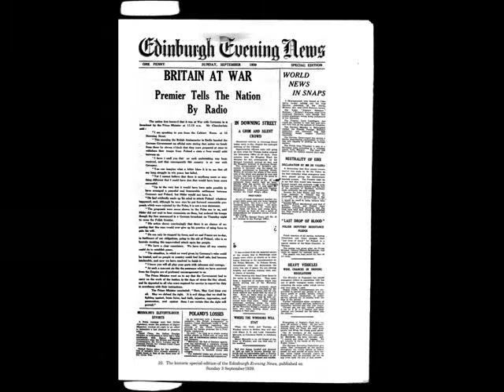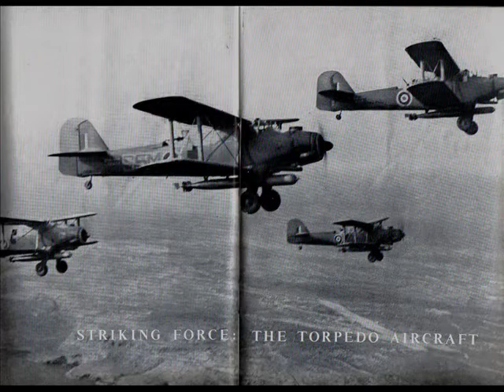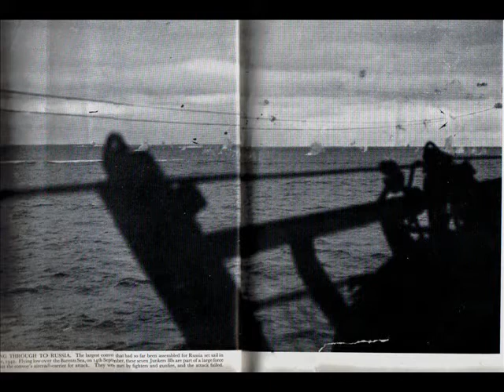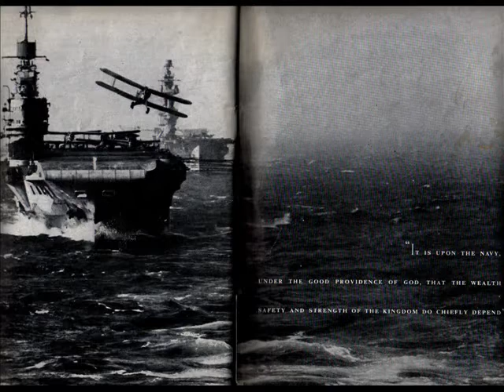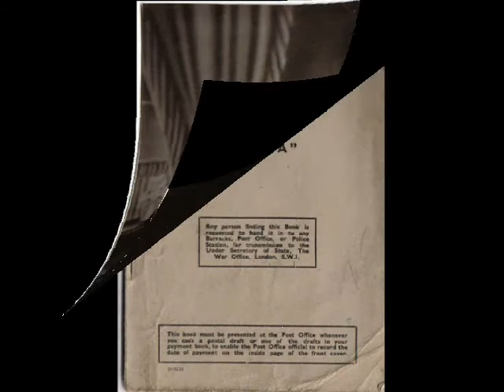Mr James Waugh tribute WW2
Matthews p7 history project